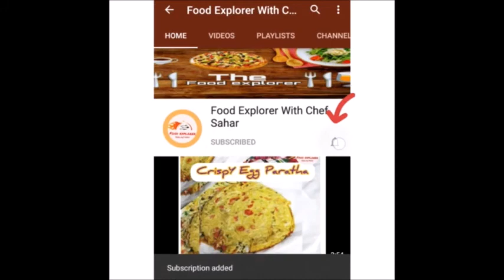NO YEAST|NO CHEESE| NO OVEN VEGAN PIZZA RECIPE BY Chef Sahar | lockdown recipe|first time in youtube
Apna khial rakhiye ga...